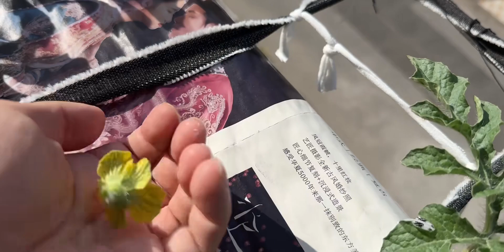盆栽西瓜种植日记2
记录美好农村生活,园艺,生活记录,西瓜,种植,盆栽,养花,露台,种西瓜,花园生活,三农繁星计划19.0 暑期回村奇遇记